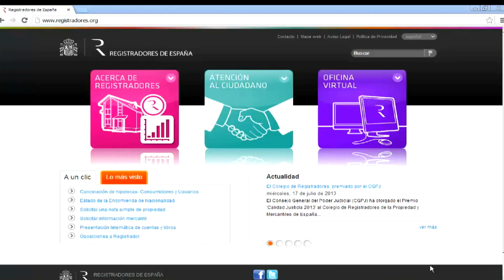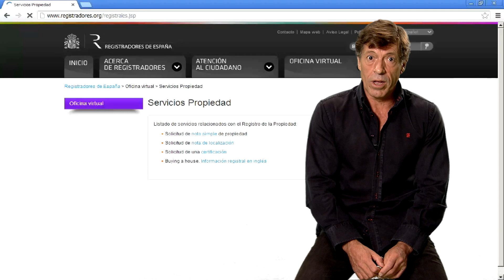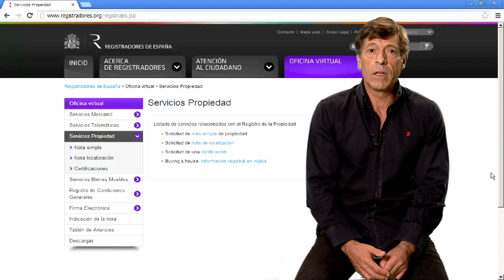Qué puedes encontrar en la web de los Registradores